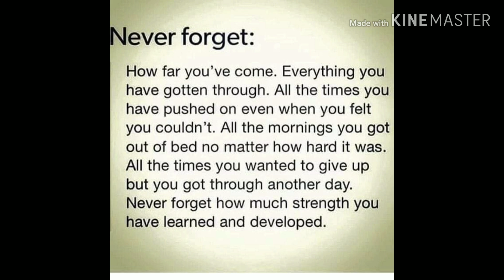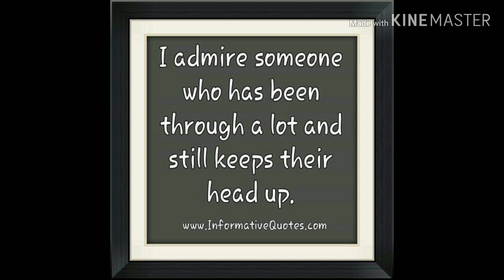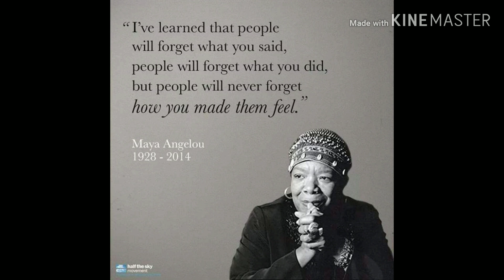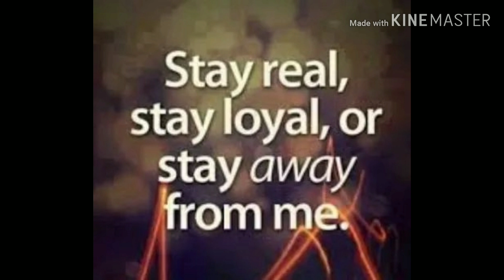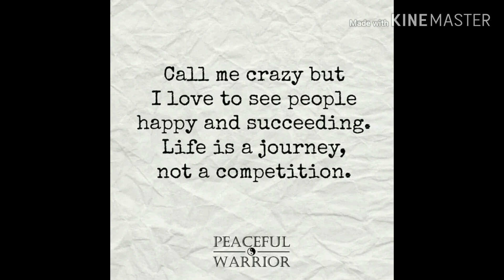How are you sensitive+a bully? (Discretion advised)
This video talks about communication and dysfunctional people.